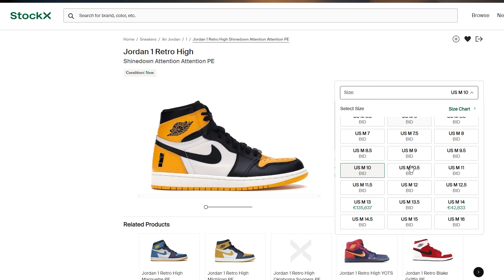Jordan 1 Yellow Toe | اير جوردن 1 تاكسي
فى الفيديو دة هتكلم عن كل حاجة تخص الجوردن تاكسي + جميع الاصدرات اللى قريبة منه
والاسعار, تاريخ الاصدار و الماتيريل المستخدمة